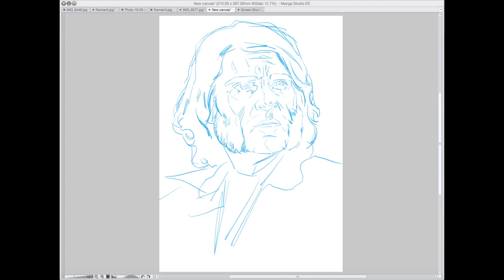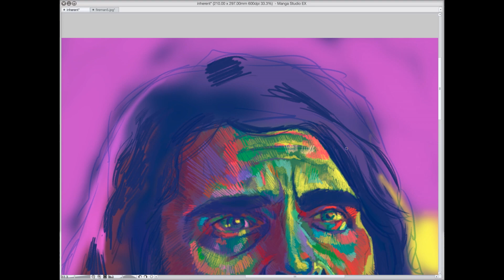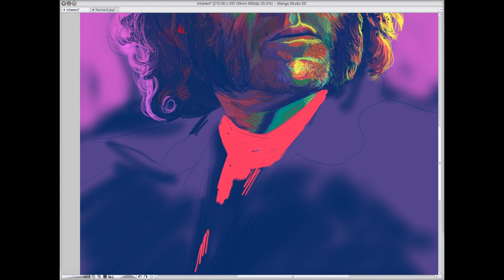Inherent Vice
Inherent Vice timelapse illustration by Jacob Phillips